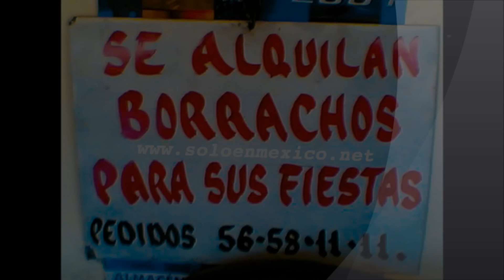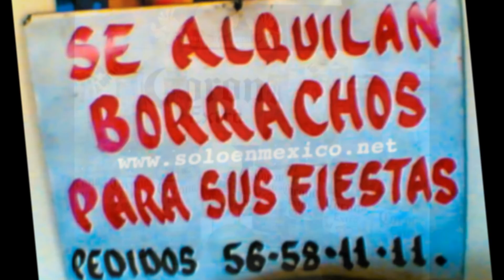CERVEZA MAS CERVEZA. CORAZON SERRANO (chicha peruana)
UNA CUMBIA DEL PERU PARA BAILAR